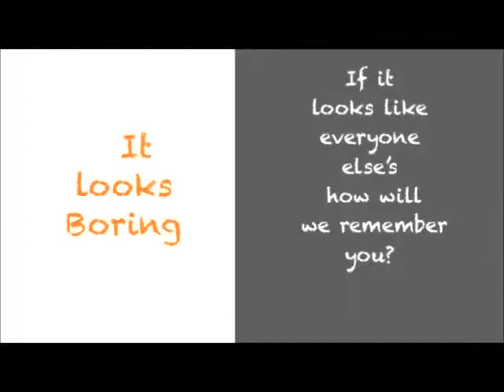5_Tips-1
5 Things I Hate About Resumes